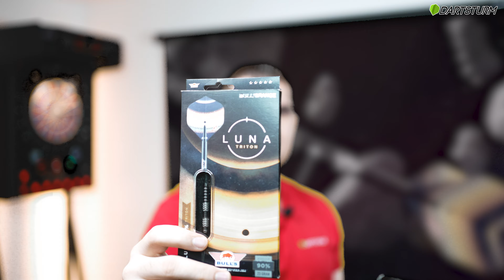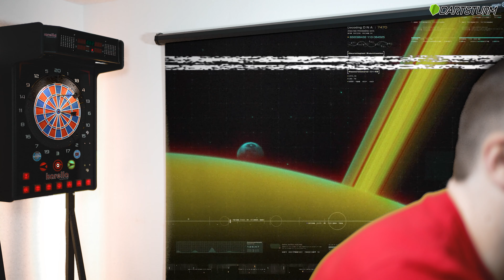Bull's NL Product Drop März 24 | Luna & Silvian Darts, Union Flightsystem & Dirk van Duijvenbode 🎯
Im heutigen Video geht es um den Bull's NL Launch aus März 2024 – Mit dabei die neuen Darts der Luna und Silvian Serie sowie neue Spielerdarts von Dirk van Duijvenbode und das Union Flightsystem!